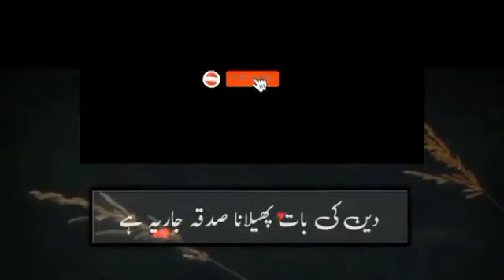Dr,,Israr Sb Byan Hazrat MUHAMMAD PBGH..life changer Bayan Dr Israr Sb Very Important Byan#islamic